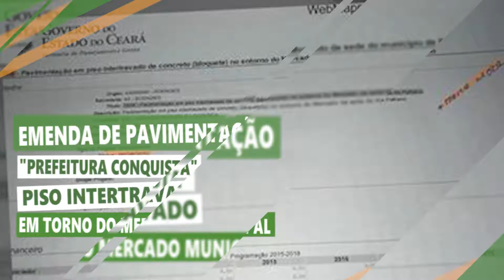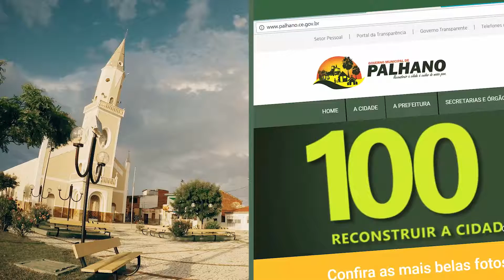100 Dias de Trabalho Sem Parar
Preparamos um vídeo resumo de algumas conquistas nesses primeiros 100 dias de Governo.